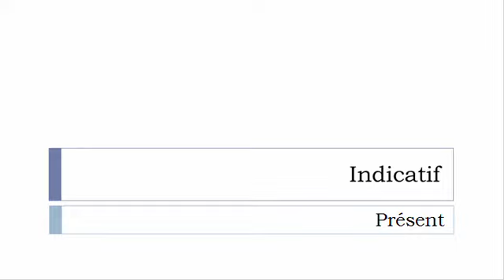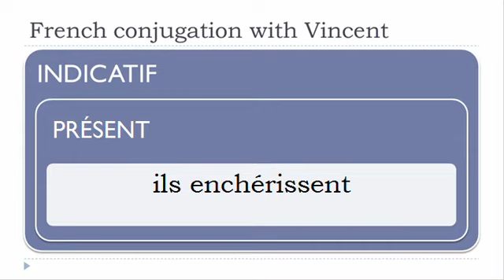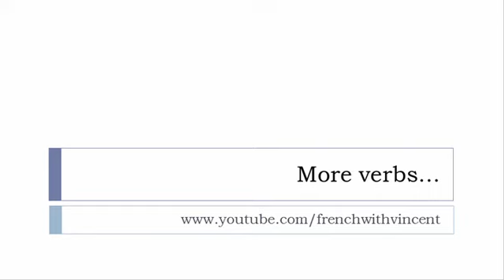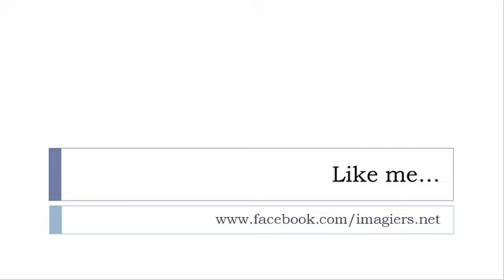French conjugation = Enchérir = Indicative Present